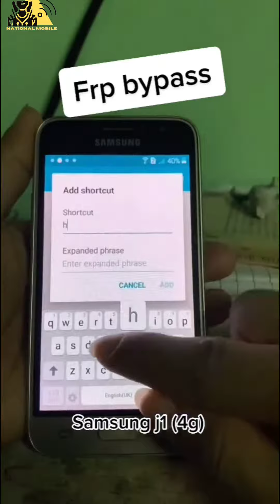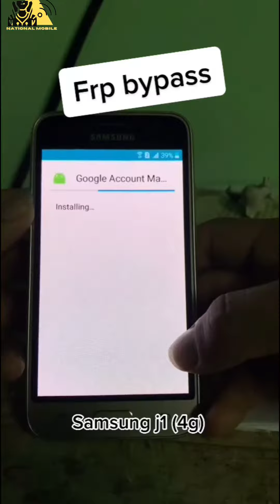Samsung J1 4G Frp Bypass Without Pc (SM J120G) Google Account Bypass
ʟɪᴋᴇ   |  sᴜʙsᴄʀɪʙᴇ   |  sʜᴀʀᴇ   |  ᴄᴏᴍᴍᴇɴ
                 ●▬▬▬▬▬▬▬▬▬ஜ۩۞۩ஜ▬▬▬▬▬▬▬▬▬●
आपको अगर कोई सवाल है तोह जरूर कमैंट्स में हमें बताईये

          ●▬▬▬▬▬▬▬▬▬ஜ۩۞۩ஜ▬▬▬▬▬▬▬▬▬●
               nfollow instagram (ab.aasim)
      ●▬▬▬▬▬▬▬▬▬ஜ۩۞۩ஜ▬▬▬▬▬▬▬▬▬●
Samsung J1 4G Frp Bypass
Samsung SM J120G Bypass
Samsung SM J120G Google Account Bypass
bypasse google account j1 6
frp remove j1 4g#j1 4G frp unlock
j1 4g frp#j1 4g frp bypass
samsung j1 4g google account bypass
samsung j120h frp bypass
samsung sm j120g frp unlock
samsung sm j120g gmail account remove
j1 4g frp unlock